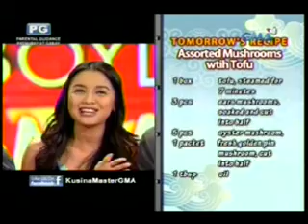Mark and kris - kusina master jan 17